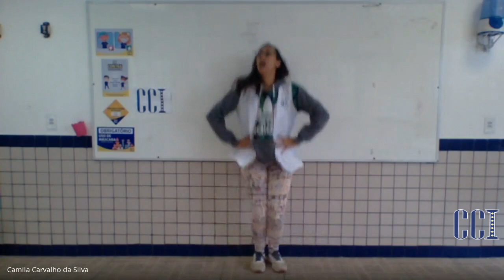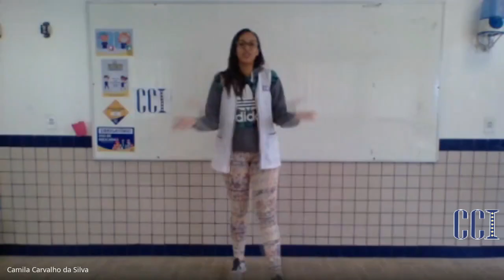REM Dança 23/09 Professora Camila